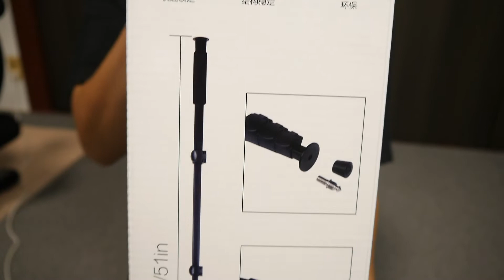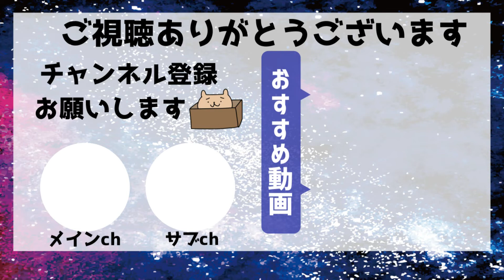高さ178cmまで伸びる一脚＆三脚を購入しました！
一脚が欲しいな～と思って探していたら、三脚と接続できるタイプのものがあったのでGETしました(∩´∀｀)∩

これなら省スペースで撮影が出来るので、イベントの時などにも使えそう✨

・ジェイブラストさん